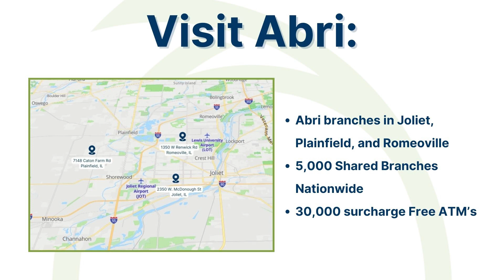Banking with Abri Credit Union after graduation from JTHS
Graduating seniors at JTHS that have accounts with Abri will learn where & how to bank with Abri after graduation.